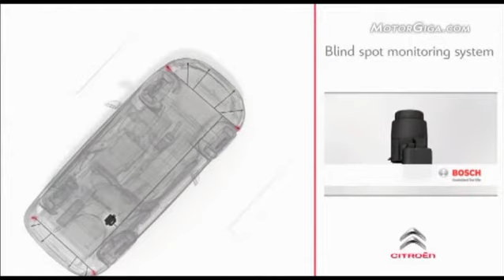blind spot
En Citroen lo llaman Blind Spot Monitoring System, el vídeo explica este sistema de detección de vehículos en el ángulo muerto de los espejos retrovisores.